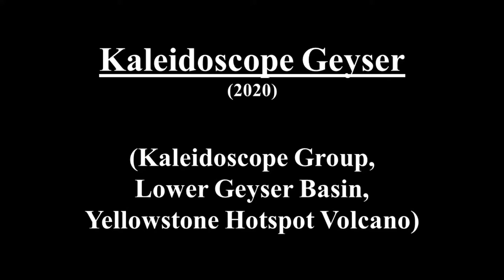Kaleidoscope Geyser (2020) (HD)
Kaleidoscope Geyser (2020)

Geysers are hot springs that episodically erupt columns of water. They occur in few places on Earth. The highest concentration of geysers anywhere is at the Yellowstone Hotspot Volcano in northwestern Wyoming, USA.

Kaleidoscope Geyser is a major geyser in the west-central Kaleidoscope Group of Yellowstone's Lower Geyser Basin (centered at 44° 33' 15.82" North latitude, 110° 48' 47.69" West longitude).  Its irregularly circular basin is about 9 to 10 meters in diameter, with a subcentrally-located, somewhat arcuate vent.  Historically observed eruptions from Kaleidoscope reached from about 40 feet to about 120 feet high.

In early August 2018, observed Kaleidoscope Geyser eruption intervals ranged from 41 to 50 minutes, with durations of about 30 to 45 seconds.  Kaleidoscope was also active in summer 2019 - three types of behavior were noticed: 1) tall, less-than-one-minute-duration eruptions; 2) no activity at all; and 3) not-tall eruptions that could last up to 11 minutes, often angled, and with some pulsed bursting.  In summer 2020, Kaleidoscope eruptions had tall, vertical columns lasting about a half-minute and occurring every 10 to 54 minutes - many intervals were 30 to 41 minutes.  Two remarkably short intervals were 2 minutes and less than 1 minute.

Filmed from the Fountain overlook platform.  All clips have been muted - no natural sound from this distant erupting feature is present.

Clip 1 - Kaleidoscope Geyser’s 11:47 AM eruption on 4 August 2020.

Clip 2 - Kaleidoscope Geyser’s 12:06 to 12:07 PM eruption on 11 August 2020. (time stamp 0:42)

Clip 3 - Kaleidoscope Geyser’s 12:36 to 12:37 PM eruption on 11 August 2020. (time stamp 1:04)